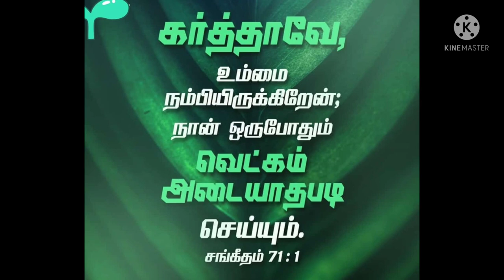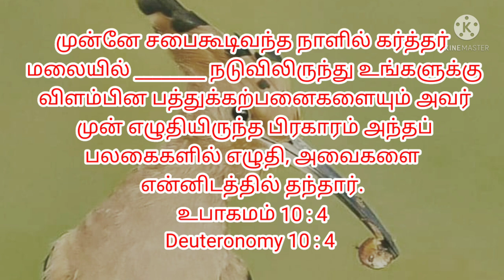today's question Bible ulagam tamil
Bible quiz